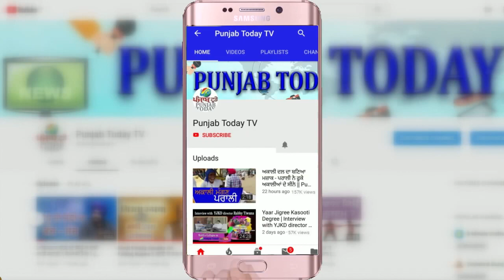Real vs Godi media | कौन रहा Modi भक्ति में आगे? Farmers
Arnab | Amish | Vinod Dua  | Sandeep |